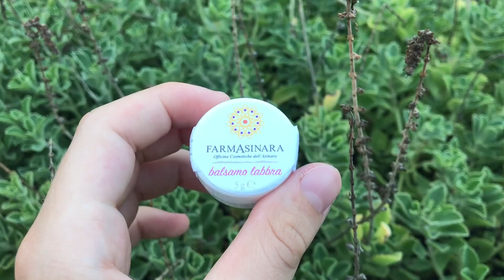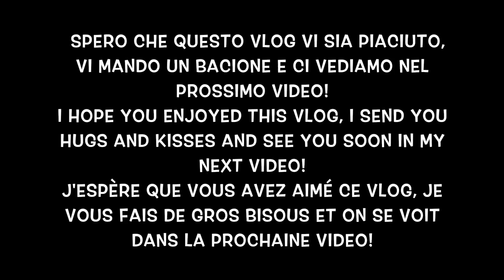Gita al PARCO NAZIONALE DELL'ASINARA 🏝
Viva le vacanze! In questo nuovo vlog vi porto con me in gita sull’isola dell’Asinara, a nord della Sardegna. Spero che anche voi stiate passando una bellissima estate con la vostra famiglia e con i vostri amici! Un abbraccio!

Per chi fosse interessato, ecco il link del sito di Farmasinara

Mercoledì 1 agosto 2018

Mi chiamo Margherita, Magolina per gli amici, ho 19 anni e sono una ballerina professionista. Magolina's Corner è un canale trilingue italiano/francese/inglese in cui vi parlo di danza, bellezza, cultura, alimentazione e benessere!